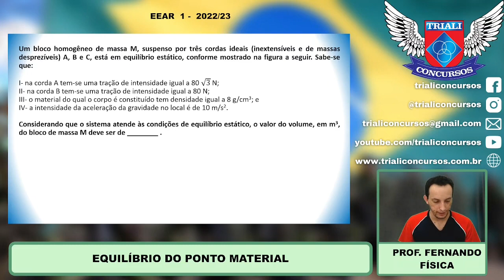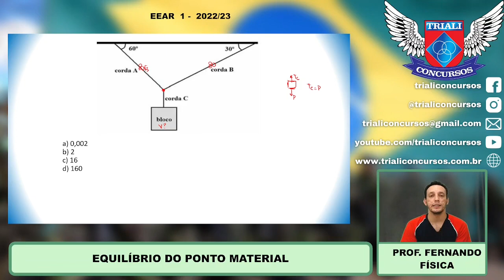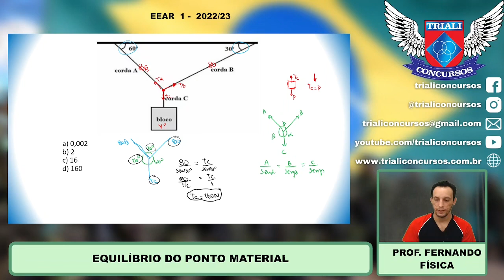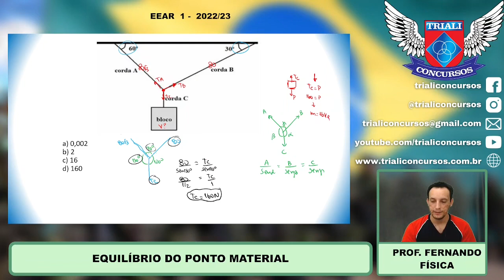PROVA EEAR-1 2022 - FÍSICA - EQUILÍBRIO DO PONTO MATERIAL - PROF FERNANDO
Acompanhe: Concurso EsPCEx,  ESA e EEAR: EQUILÍBRIO DO PONTO MATERIAL - PROF FERNANDO - FÍSICA